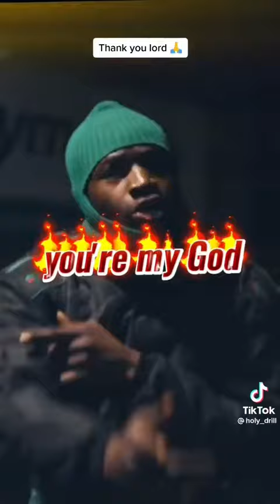Here I am to Worship Holy Drill Remix | Christian Drill Remix